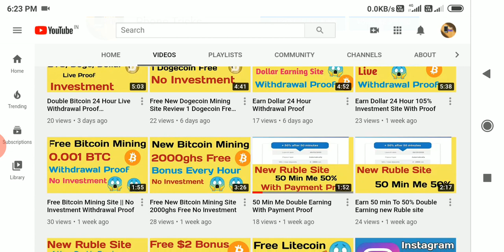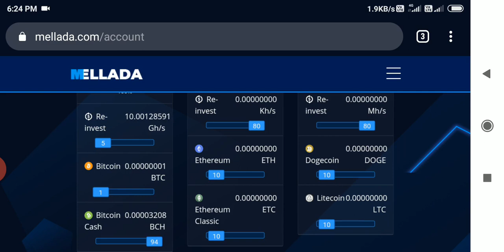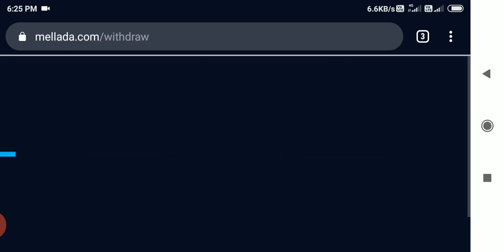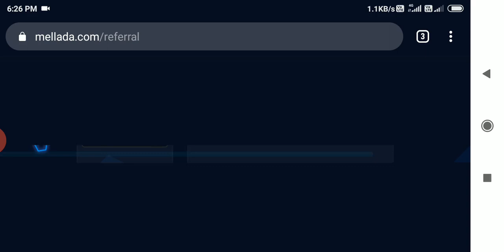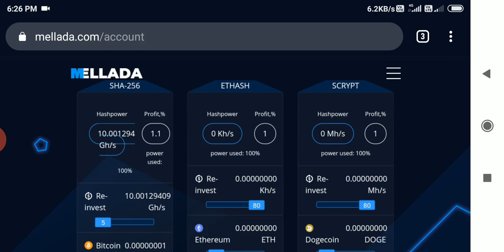New free Bitcoin Mining Site review|| No investment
Top Mining Site 2020,
free btc mining,
 Auto mining 2020, Earn BTC,
 Free Mining Site,
Top Mining Site,
 Auto mining,
Best mining site 2020,
 Unlimited, top paying btc mining site 2020, Free BTC mining Site,